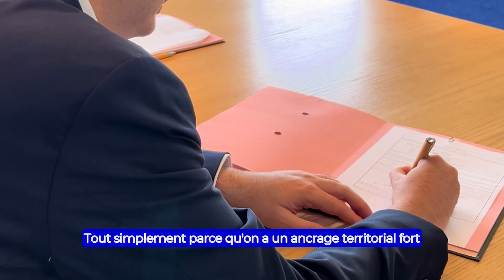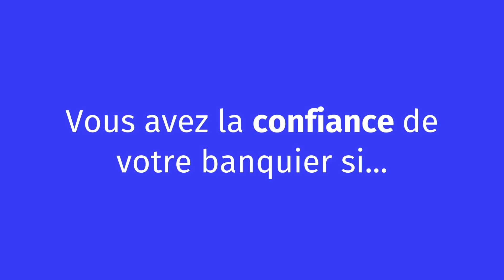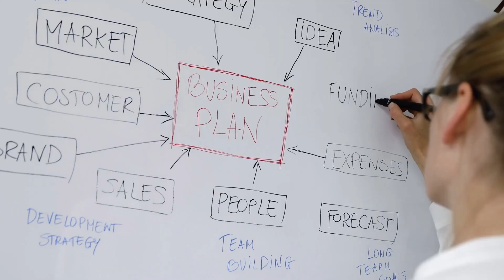Signature de convention BPMED / CCI Nice Côte d'Azur